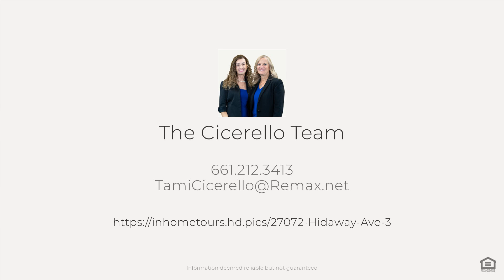27072 Hidaway Ave 3 - New Listing!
Welcome to your dream home! This stunning 2-bedroom, 1 1/2-bathroom home offers a perfect blend of modern elegance and convenient living. Step into the beautifully remodeled kitchen, where quartz countertops gleam under the glow of recessed lighting. Crisp white shaker cabinets provide ample storage space, perfectly complementing the sleek stainless-steel appliances, including a convenient mini fridge for extra refreshments. The open floor plan features a living room with cozy fireplace. Enjoy the luxury of in-unit laundry with a washer and dryer included, making chores a breeze. Park with ease in your private 2-car garage, offering both security and convenience. Just steps away, immerse yourself in relaxation at the community pool, perfect for sunny days and leisurely weekends. Step outside into your own private oasis, featuring an inviting patio with decking and lush artificial grass—a serene retreat for morning coffee or evening gatherings. This corner unit offers privacy and tranquility, nestled in a centrally located community close to shopping, restaurants, and all the amenities you desire. Don't miss the opportunity to make this exquisite condominium your new home sweet home!